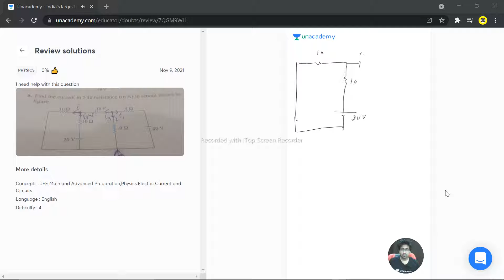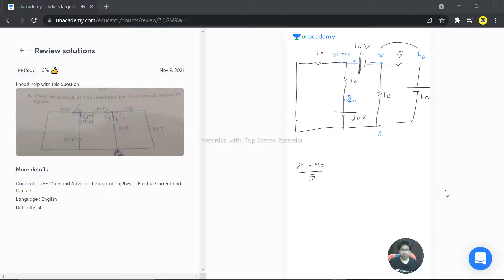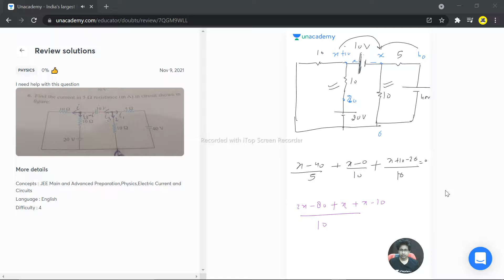Find the current in 5 ohm resistance in ampere in circuit shown in fig